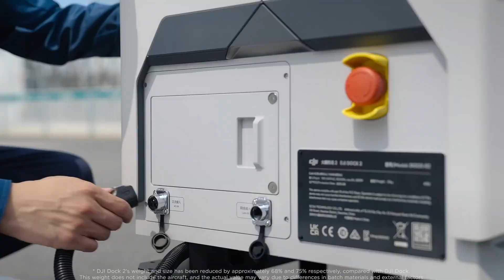Amazon are getting complaints for drone delivery -and more drone news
Finland has a new drone strategy, Manna is winter testing in Finland, Foodora and Aviant are doing fast food deliveries in Sweden, Arctic Aviation Hub in Skellefteå, Sweden tries drone in a box and Amazon are getting complaints for their drone delivery solution.

0:00 Intro
0:20 Finlands' drone strategy
1:11 Manna in Finland
1:47 Foodora and Aviant delivers fastfood
2:51 Arctic Aviation Hub test DJI Dock 2
3:44 Complaints on Amazon drone delivery

Photos and video:
Finnish Defence and Aerospace Industries - PIA
Manna
Foodora
DJI
Amazon